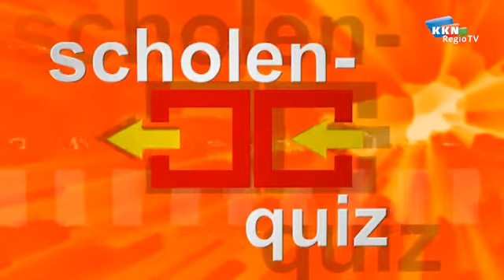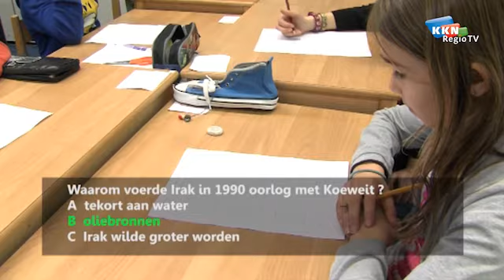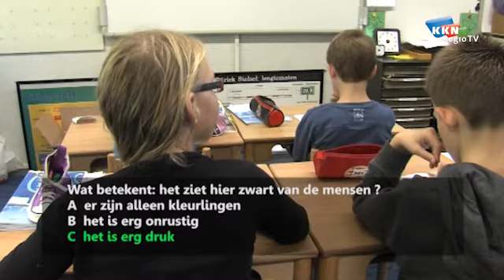uitenthuis325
Uit en Thuis 324 met De Klimop Wilbertoord in de Scholenquiz, op bezoek bij Autoservice Sint Hubert en een gesprek met het jubileumprinsenpaar in Mill